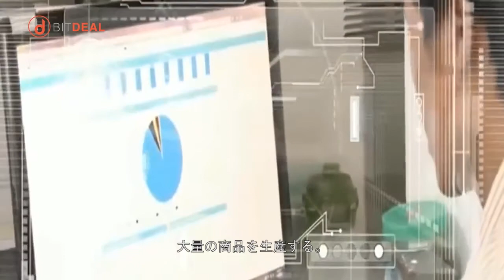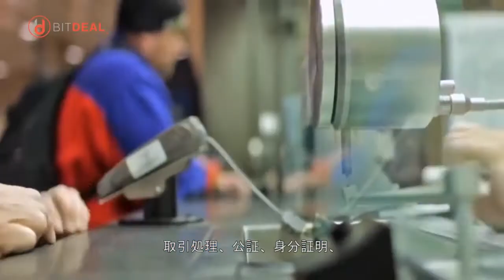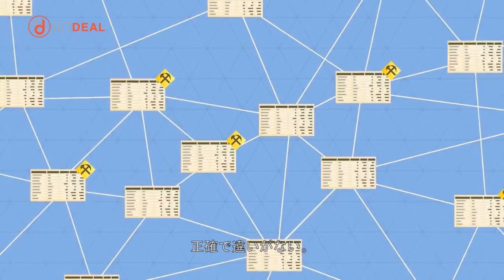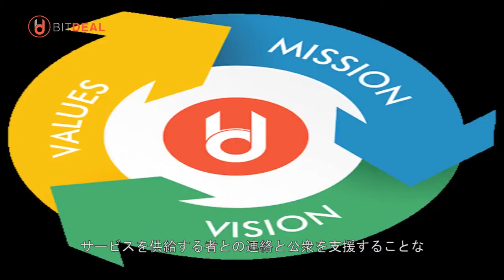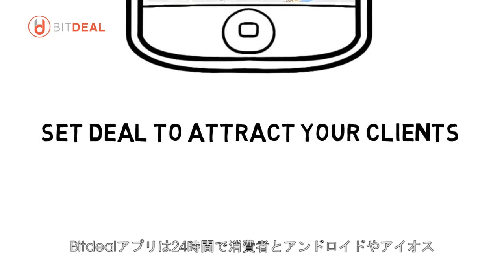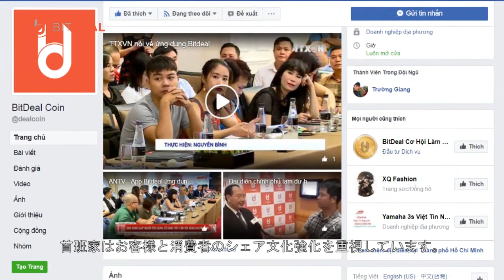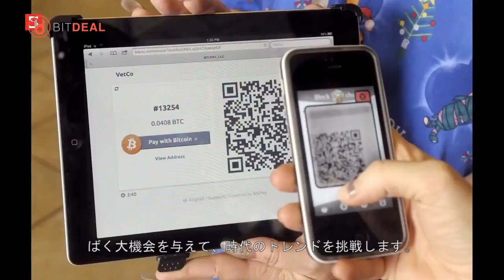App BitDeal Siêu phẩm tiện ích của nền công nghiệp 4 0 19 10